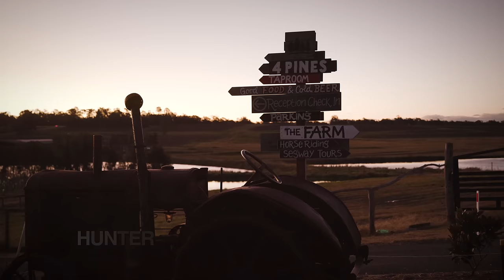HUNTER VALLEY RESORT + FARM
A one minute video showcasing all that we do here at the Hunter Valley Resort + Farm